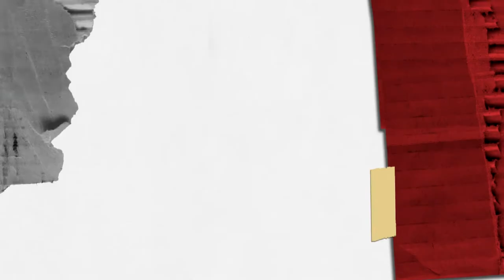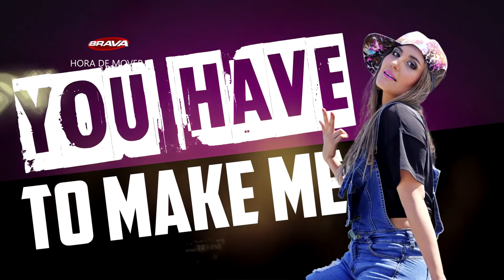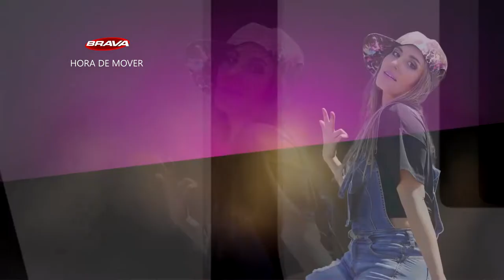BRAVA en el 7